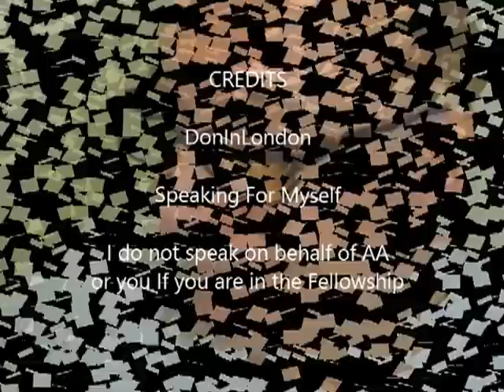Alcoholics Anonymous | April 12 | DonInLondon | Step 4 "Fear Less Inventory"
Alcoholics Anonymous | April 12 2013 | DonInLondon | Step 4 "Fear Less Inventory" The living amend: what is the living amend to you? In my case, the living amend is to oneself, stop the blame, stop the guilt and shame and then forgive everything, every day. If we can understand our new direction, to be open, honest and willing, then we stop the blame game. And if we stop the blame game with ourselves and find forgiveness, then we can stop the blame game with everyone else and start to live life on life's terms...

Step four: it may seem like a giant project if it is not broken down. My way of breaking down the fearless moral inventory was to divided up into five-year chunks, simply because I was quite old when I got to step four and when I stopped drinking. In each five-year chunk, there was plenty to be angry and resentful about. State of the nation, the state of my bank balance, the state of my romantic interludes, the state of my career, the fact that drink was always a recipe to take the edge off and fix my feelings, even though I did not realise I was truly fixing my feelings because they were so raw and unhappy with reality... [continues on the blog

Alcoholics Anonymous, 12 Steps AA, AA Step 4,  Addiction And Recovery, DonInLondon, Don Oddy,